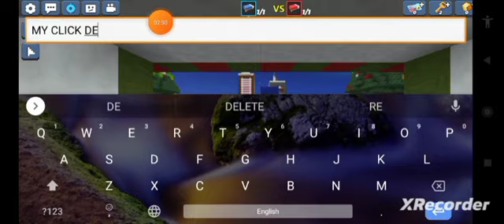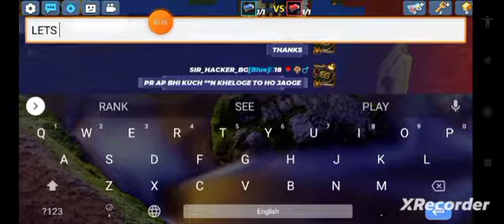One More 1v1 With _PRO_?? In Bedwars